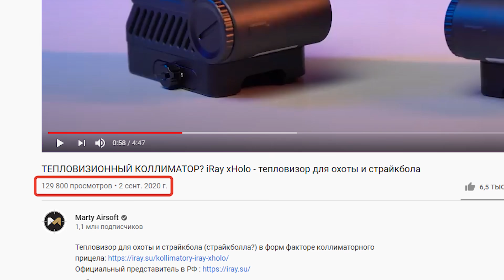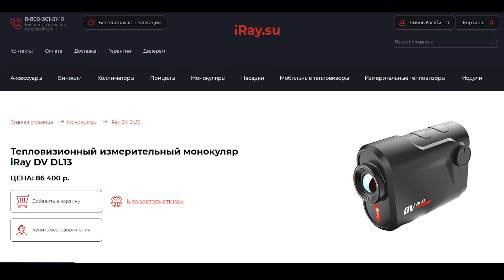СВЕРХКОМПАКТНЫЙ ТЕПЛОВИЗОР iRay DV DL13. Тепловизор для охоты и страйкбола